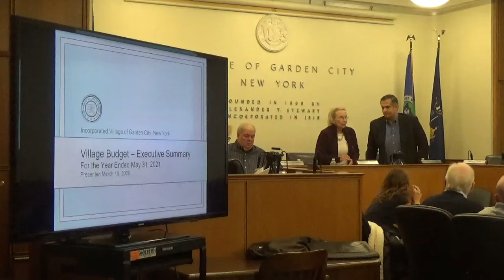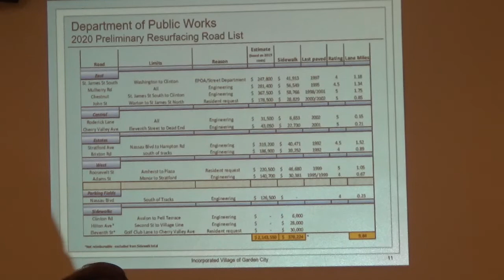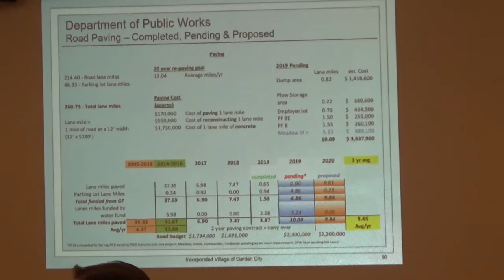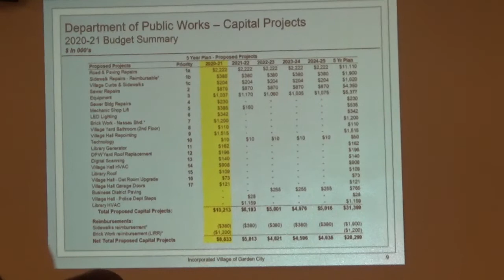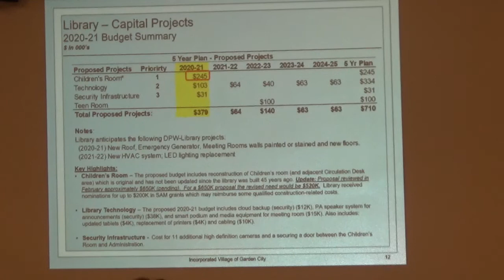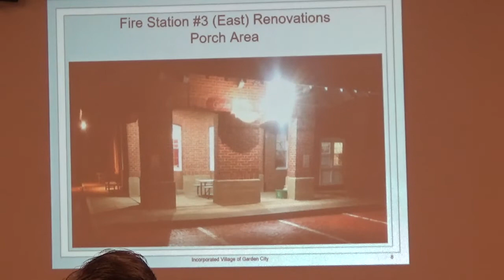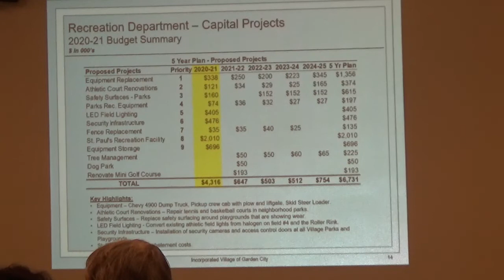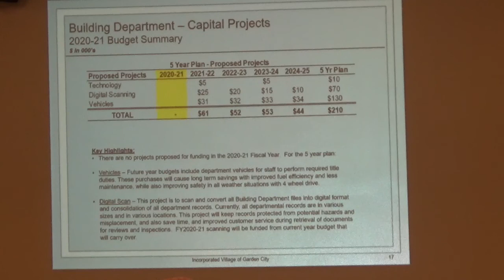March 10, 2020 Garden City Village Budget Workshop #1